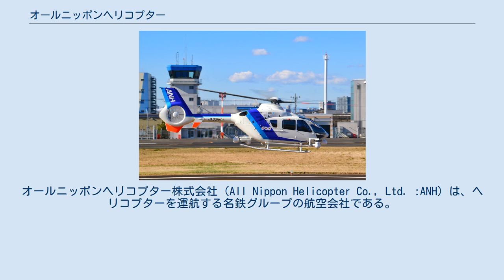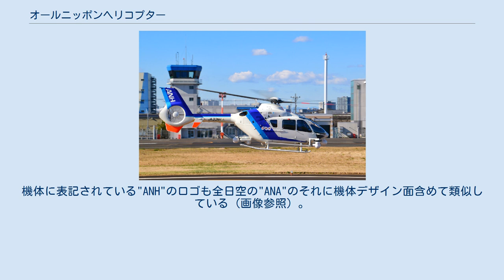オールニッポンヘリコプター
NHKの関連団体・企業
オールニッポンヘリコプター株式会社（All Nippon Helicopter Co., Ltd. :ANH）は、ヘリコプターを運航する名鉄グループの航空会社である。
日本放送協会（NHK）が使用する取材用ヘリコプターの所有・運航及び維持管理のみを行っている。
 1986年（昭和61年）2月、全日本空輸から回転翼航空機（ヘリコプター）部門を譲渡され、中日本航空、東邦航空からの資本参加を得て発足した。
本社は東京都江東区新木場の東京ヘリポート内。
東京ほか11の基地を持つ。
 2011年（平成23年）3月までは全日本空輸の持分法適用会社であったが、同じ年に同社の出資比率が下がったために、持分法適用対象会社からは外れている。
 現在は、名鉄（名古屋鉄道）、中日本航空、東邦航空等が主要株主となっている。
 もともと「日本ヘリコプター輸送」として設立された全日空の祖業（全日空の2レターコードであるNHもNippon Helicopterの略であり、現在のトリトンブルーカラーとANHの字体も、全日本空輸時代の名残である）を継承している会社であり、以前は各種チャーターによる運航事業を行っていたが、現在はNHKが使用する取材用ヘリコプターの所有・運航及び維持管理を専業で行っている。
機体に表記されている"ANH"のロゴも全日空の"ANA"のそれに機体デザイン面含めて類似している（画像参照）。
 静岡ベースのAS365N2 (JA61NH) AW139 EC135